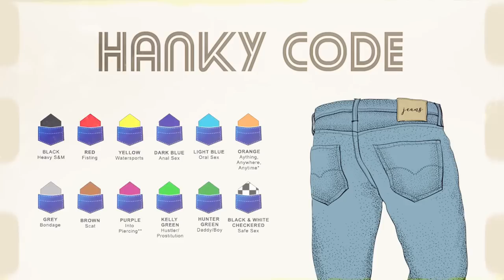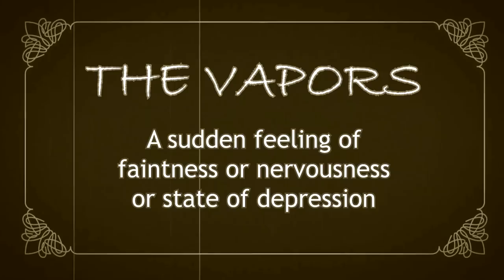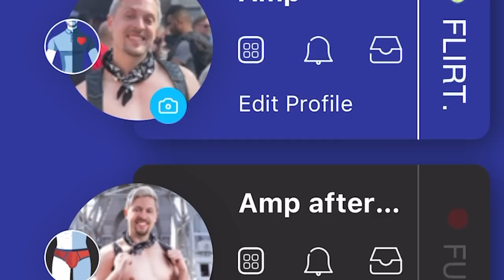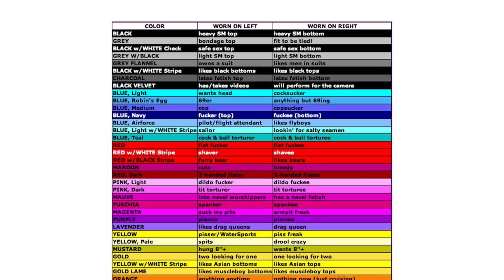THE ULTIMATE HANKY QUIZ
YEE HAW! @MUSLapp and test out their hanky flags yourself! Today we go head to head and see who knows which hanky color is which, in this ultimate hanky code video!

Did you get them all? Do you wanna see a part two? Have you tried MUSL yet?

0:00 - Opening
1:11 - HANKY CODE HISTORY
2:53 - Sponsor
5:01 - ULTIMATE HANKY QUIZ